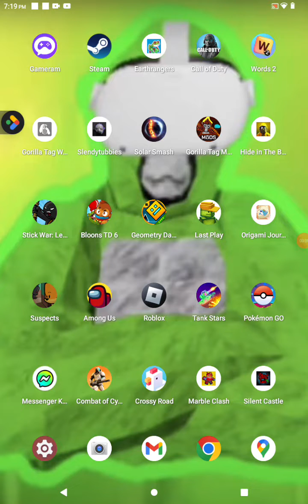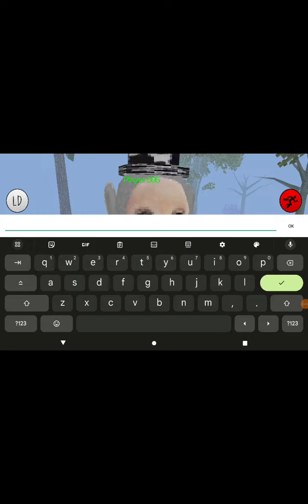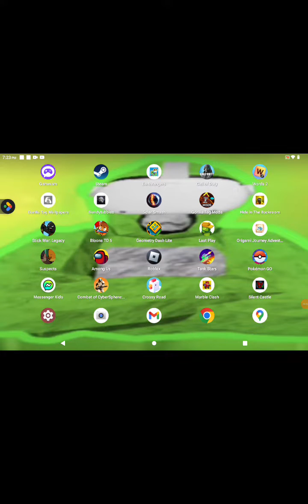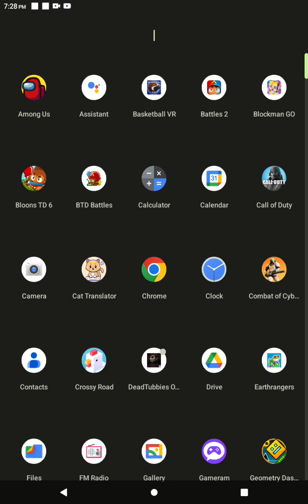me playing slendy tubbies 1